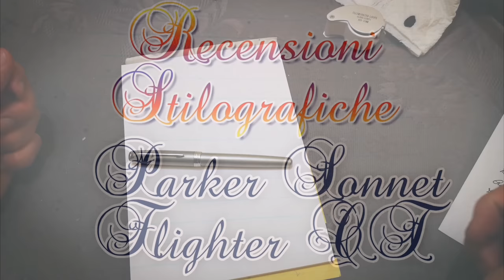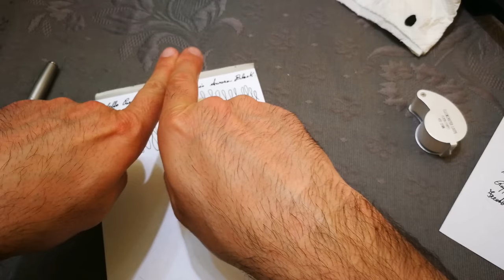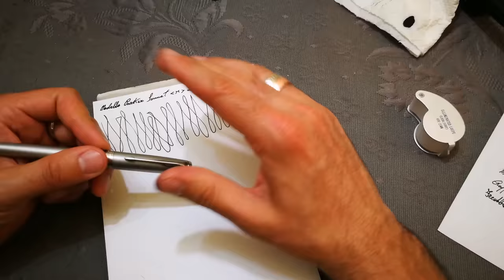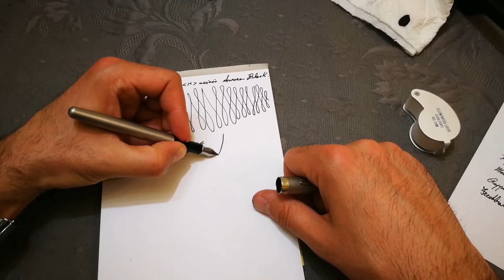Parker Sonnet Flighter CT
Vuoi contribuire a migliorare i prossimi contenuti sostenendo il mio lavoro? Hai diverse possibilità da esplorare e poter scegliere qui a seguire.

Se questo video ti è piaciuto particolarmente e vuoi aiutarmi a crearne di sempre migliori, puoi cliccare sull'icona a forma di cuore nella barra in alto per acquistare un Super Grazie.

Per donazioni libere al canale puoi usare questo link alla mia pagina paypal

Per vedere contenuti riservati e godere di vantaggi esclusivi, puoi abbonarti al canale cliccando su questo